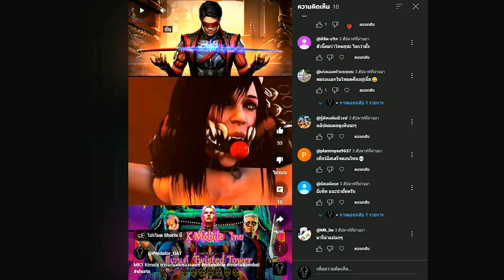[ซีรี่ย์รีวิว] Kenshi สกิลชาโดว์ไฟท์ชัดๆเลย | MKmobile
รีวิวตัวละคร Kenshi  | Mortal Kombat Mobile ไทย
MK mobile update | ตัวละครใ่หมประจำอัพเดท
⏩ MKmobileไทย: รีวิวตัวละคร Kenshi ร่าง MK1 🛠
  💢 ต่อไปไม่ได้ทำสักพัก
⚜️ อัพเดท ID ล่าสุด 22 มีนาคม 2022 ⚜️
🎇 MK Mobile อัพเดทตัวละครการ์ดเพรช และ เกียร์ตามคลิปล่าสุด
🌠 กลุ่ม แอด ตามนี้ครับ ตอบคำถามก่อนเข้าด้วยครับ 🆗

☢️ รวมคลิป MK mobile แนะนำมือใหม่ แบบง่ายๆ ☢️
🤔 ไอดีนี้แอดเล่นเอง ไม่โกง ไม่ขาย เก็บ​Soul และเหรียญเงินเอง 🥱
🔹เล่นเองดีที่สุด หากต้องการความรู้ และความท้าทาย
🔸แอด ขอผ่านเรื่องที่กำลังจะแจ้งต่อไปนี้ครับ
       ❗️ ไม่รับปั้มSoul ไม่รับปั้มเงิน ไม่ได้ขายID
       ❕ ไม่ได้สอนการโหลด โปร โกง หรือ Hack
🔴 แล้วเพื่อนๆ มีใครเล่น  MortalKombatมือถือ บ้าง
🟠 ถ้าใครสนใจอะไร  Comment  คุยกันได้
🟣 ถ้ามีอะไรที่สนใจ เรื่อง mkmobileไทย จะได้ทำคลิปสอนครับ
   ✅ สอนเล่น Mortal Kombat Mobile
   ✅ Mortal Kombat Mobile รีวิว
   ✅ Mortal Kombat Mobile แนะนำการเล่น Challenge
   ✅ Mortal Kombat Mobile หาเงินเร็วๆ
   ✅ Mortal Kombat Mobile หา Soul เร็วๆ
   ✅ Mortal Kombat Mobile แนะนำ Gang
   ✅ Mortal Kombat Mobile สู้บอส
   ✅ Mortal Kombat Mobile หาเกียร์
🟤หรือ ใครเป็น ผู้เล่นใหม่  สงใสเรื่องอะไรถามได้ครับ

จะได้ไม่พลาดคลิปใหม่จากเราขอบคุณทุกคนที่เป็นกำลังใจให้ครับ 🙏
🏆 มาเล่น Mortal Kombat Mobile ด้วยกันครับ 💟
📣 Mortal Kombat Mobile ต่างๆ อาจมีคลิปที่คหาก็ได้ครับ

❤️ ท่าโจมตีแรงขึ้น เพิ่มอัตราคริ ปิดฉาก รางมรณะ | Talent Tree สาย OFFENSE แนะนำผู้เล่นใหม่ | MKmobile

💛 แนะนำ Quest Mode และ หา Soul + การ์ดเพรช Klassic Reptile | Mortal Kombat Mobile

💚 ใช้ท่าไว พลังงานไม่ลด สะท้อนดาเมท | Talent Tree สาย SUPPORT แนะนำผู้เล่นใหม่ | Mortal Kombat Mobile

💙 อมตะ โล่กระดูก เลือดเยอะ ป้องกันDOT | แนะนำผู้เล่นใหม่ Talent Tree สาย DEFENSE | Mortal Kombat Mobile

💜 แนะนำการล็อคอิน ID แบบง่ายๆ ไม่ต้องเล่นเกมใหม่ เพียงแค่ ล็อคอิน | Mortal Kombat Mobile

▸หยอกๆ  สงใสอะไร CONNECT ไว้ได้เลยครับ